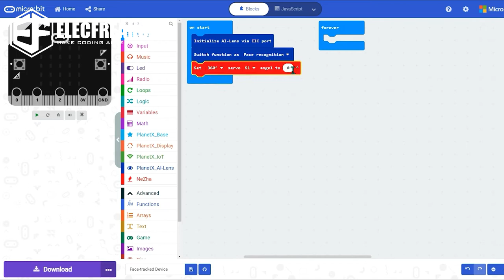ELECFREAKS 丨2022 ELECFREAKS Smart AI Lens Kit makes AI accessible in classes!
ELECFREAKS Smart AI Lens Kit is designed for kids, compatible with lego, and easier to build, making AI accessible in classes!